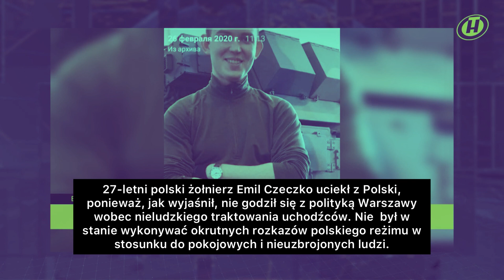Materiał białoruskiej TV o polskim dezerterze, który poprosił o azyl na Białorusi [NAPISY PL]